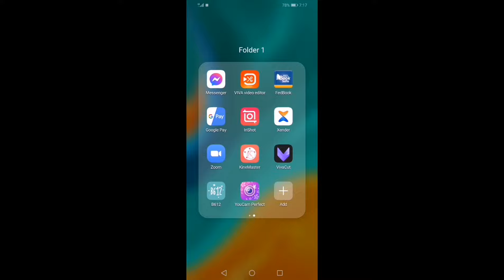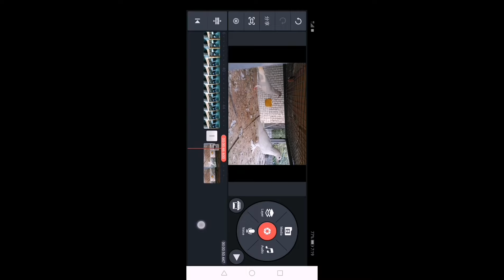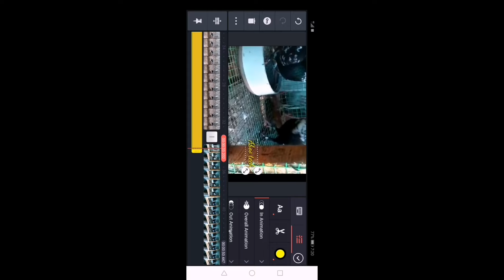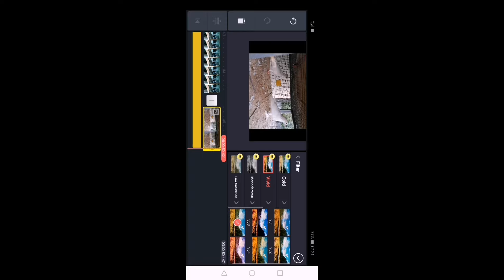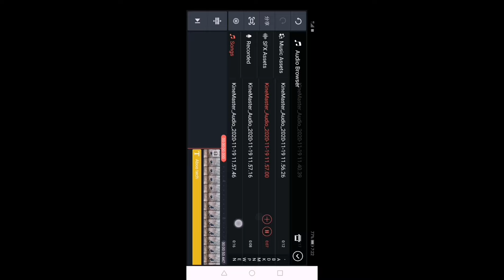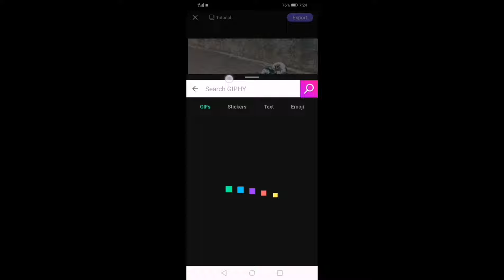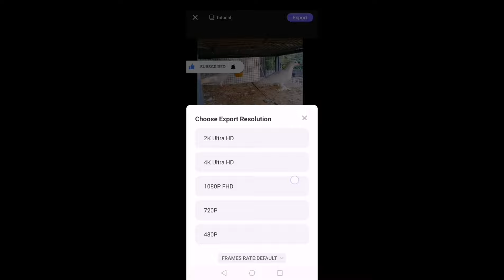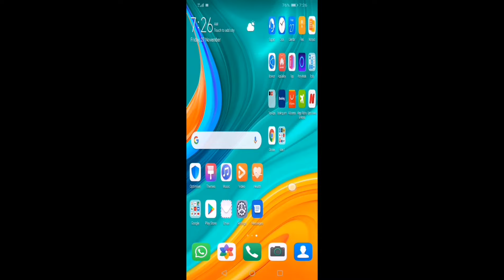യൂട്യൂബ് ചാനൽ തുടങ്ങാൻ ഉദ്ദേശിക്കുന്നുണ്ടോ എന്നാൽ ആദ്യം ഈ വീഡിയോ കണ്ട് നോക്ക്